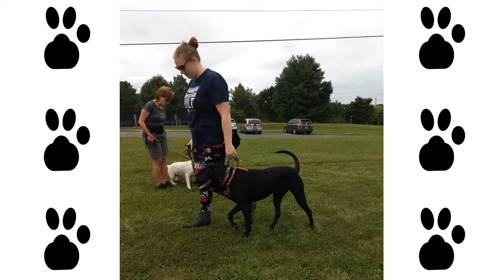Lead The Way K9's Heather Travis Joined Pattie Boden On "What's Barking Local!"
Heather Travis, owner Of Lead the Way K9 Training, LLC joined Patricia Boden & me on "What's Barking Local!"

Pattie spotlighted exciting puppy news at Erika Renee's Green Dogs Unleashed and introduced us to Heather, who is an expert dog trainer and owns Lead the Way K9 Training, LLC.

Heather answered all of our dog training questions and provided do-it-yourself dog training tips and hacks! She also explained the top five most crucial dog commands your dog should know!